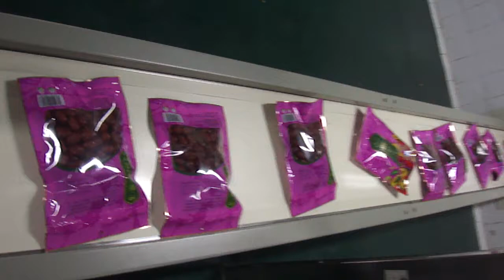CF6-200 Premade packing machine for red date + 10-heads scale